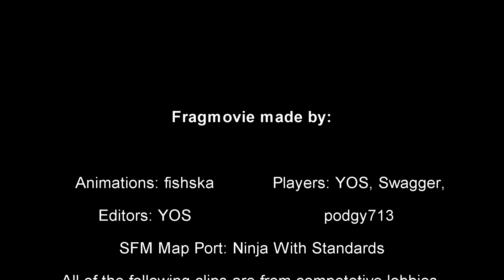TRIFECTA TF2 Competitive Sniper Fragmovie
Im so glad i finished this i have been working on it for a very long time
podgy713